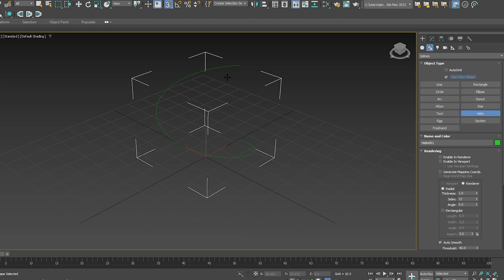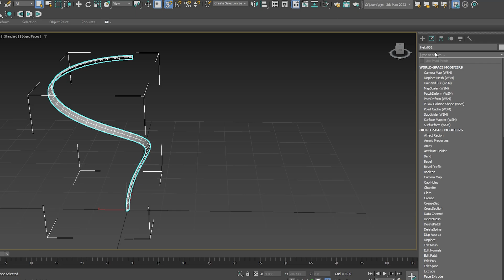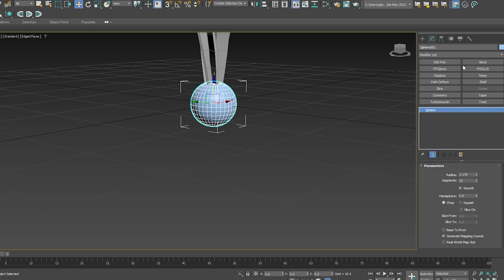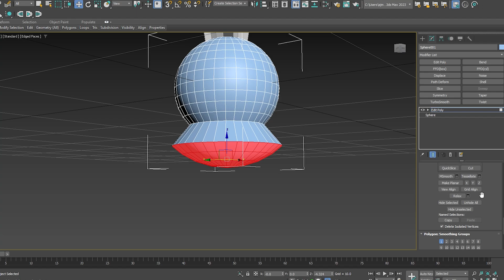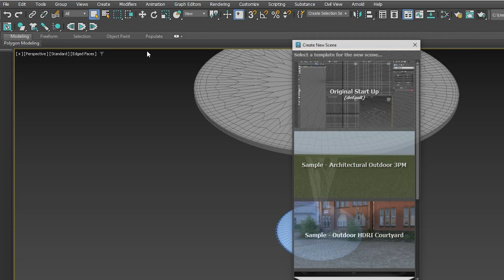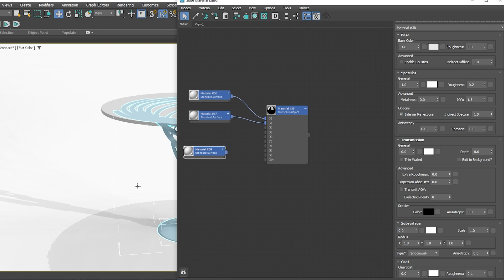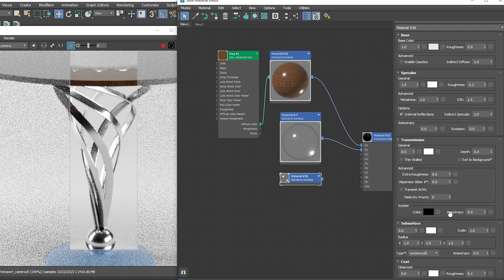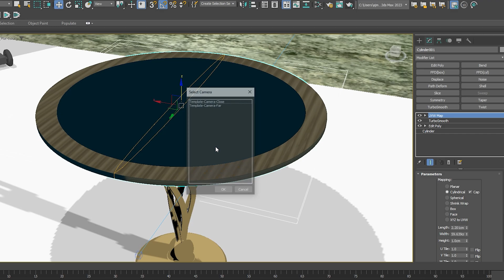LUXURY DINING TABLE IN 3DS MAX | Interior design in 3ds max 2024 Arnold renderer @zna_studio